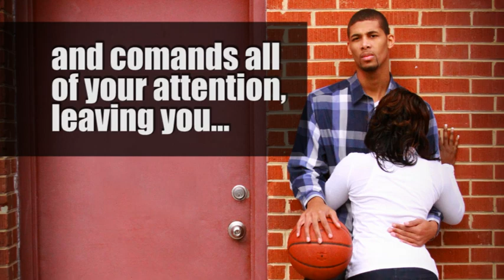Blindsided Trailer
Blindsided
The new novel by award-winning author
E. Marie Sanders

Available in
Paperback or Kindle Download

Special thanks:
Tasha Prescott, author photographer
Phaylene McKinnon, book cover photographer
Sofe Ford and LeDonte Love, cover models

Trailer Production: Marlee Media